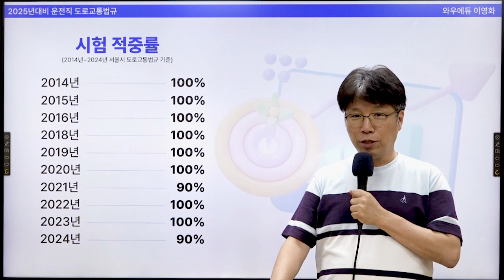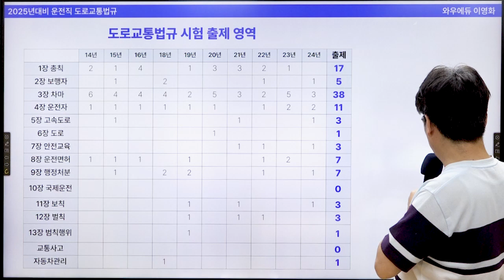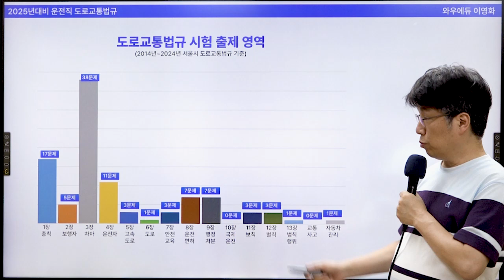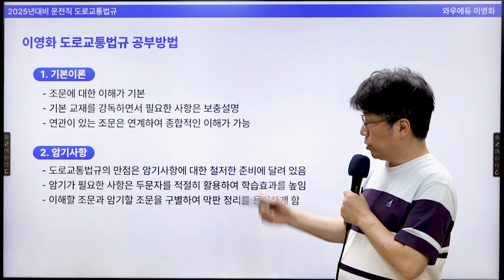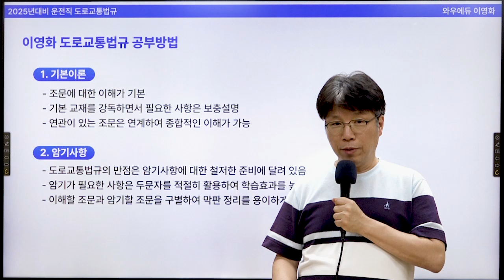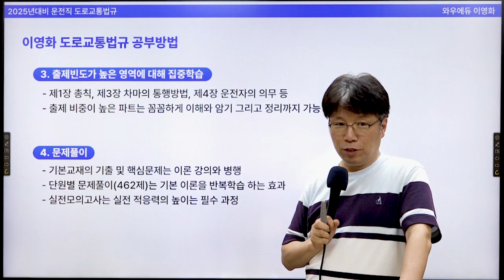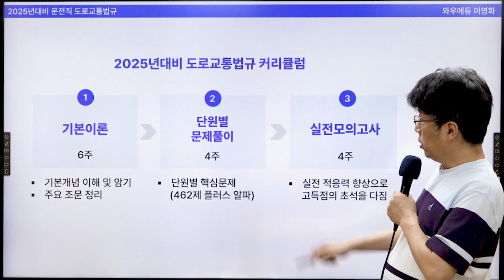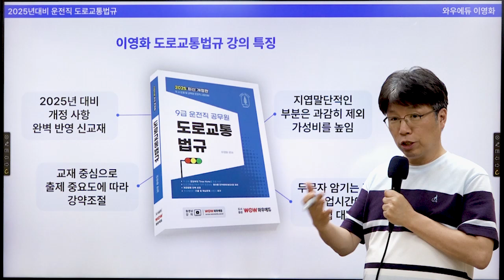9급운전직 도로교통법규 오리엔테이션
2025년 운전직공무원 합격을 위한
이영화선생님의 도로교통법규 오리엔테이션입니다.

높은 시험  적중률! 전강좌 무제한 수강
이영화 도로교통법규 · 이윤승 자동차구조원리 · 이현재 사회